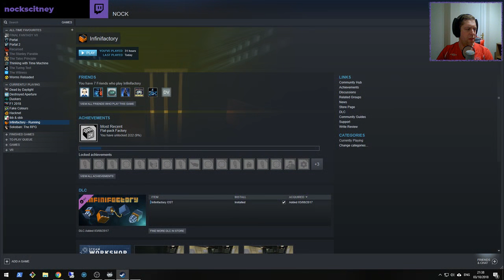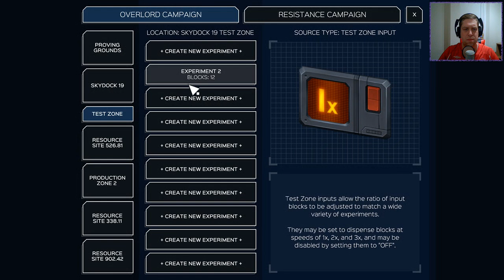Nock Plays | Infinifactory #13 - The Final Factory . . . . or is it?